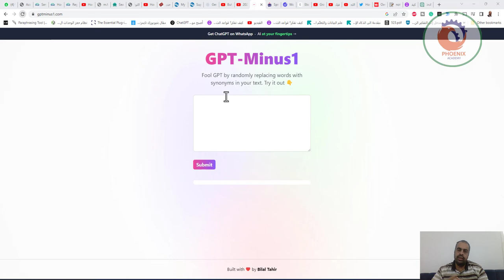GPT Minus1 خداع GPT عن طريق الاستبدال العشوائي للكلمات بالمرادفات في النص الخاص بك جربه 👇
❤️ روابط التواصل
✅ انستجرام